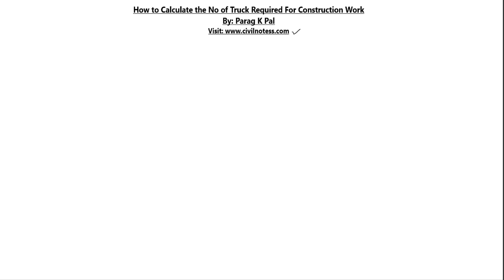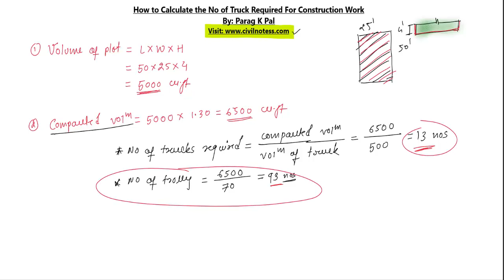How to calculate the number of truck required for construction work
Hi everyone in this video i am providing the basic information about calculation of no of truck required to fill the excavation.